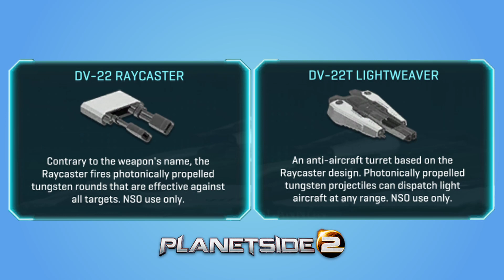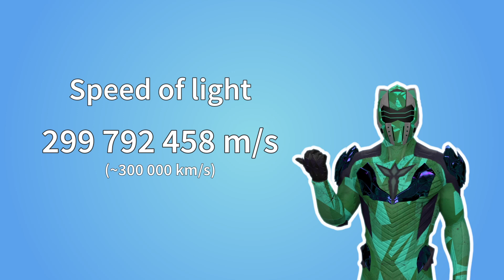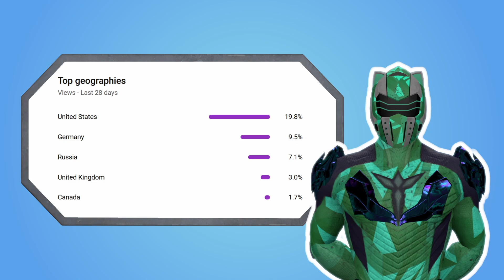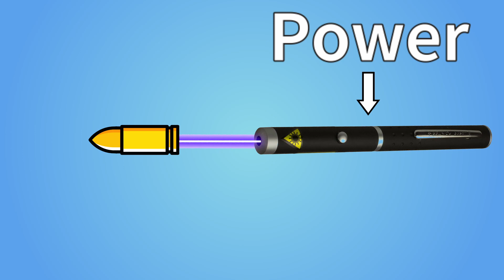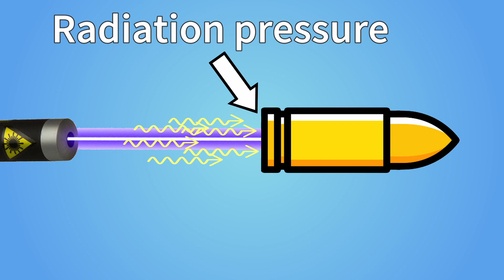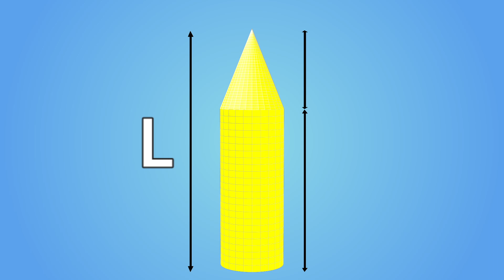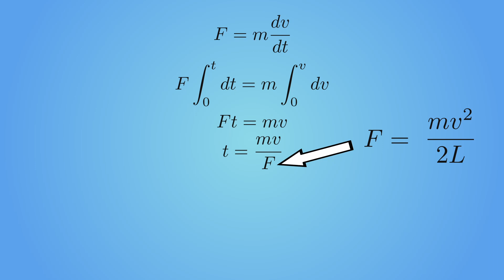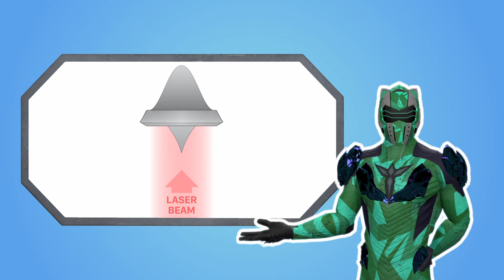Shooting Bullets Using Light ? Photonically Propelled Tungsten Rounds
Today we're looking at using a laser to shoot bullets! How much power would it need ?
I play games and talk science!

Background music :  "The Legend Of Zelda : The Wind Waker HD, Windfall Island OST"